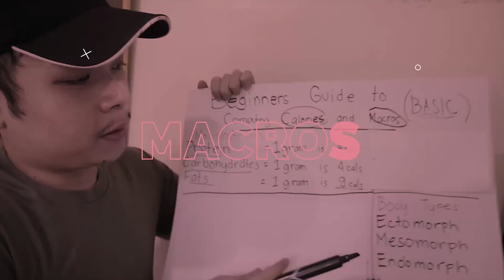Getting Strong and Massive!!! | Update and Bench Press